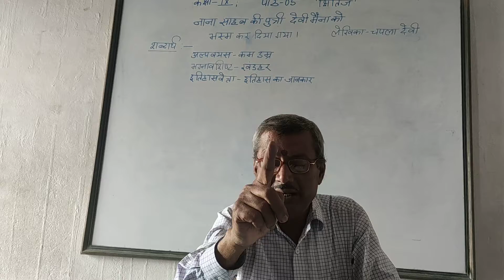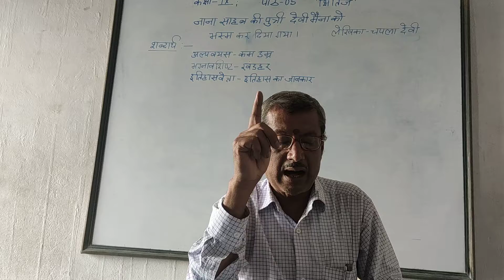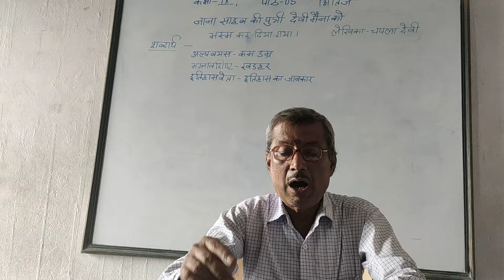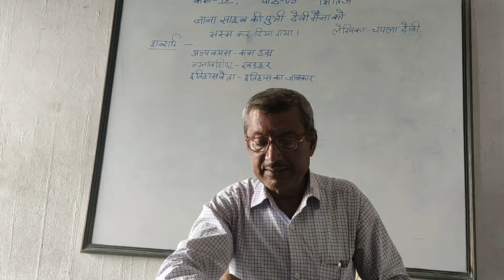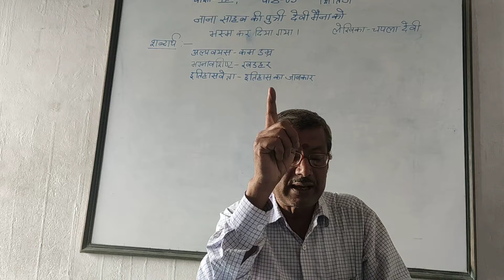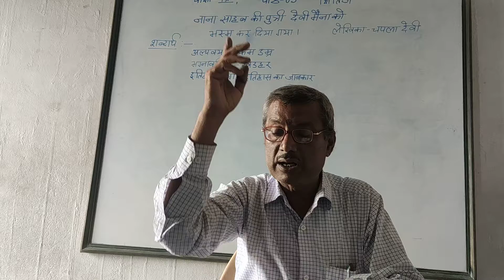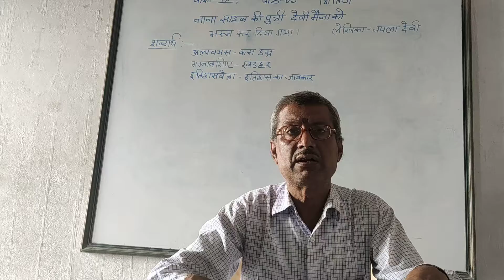CLASS-9 HINDI KSHITIJ CHAPTER-5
HINDI KSHITIJ CLASS-9 CHAPTER-5